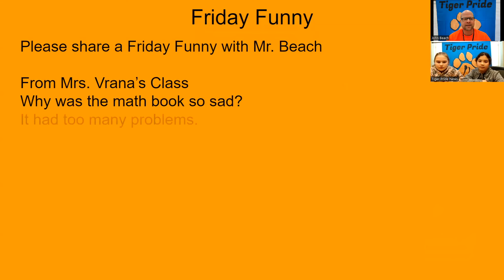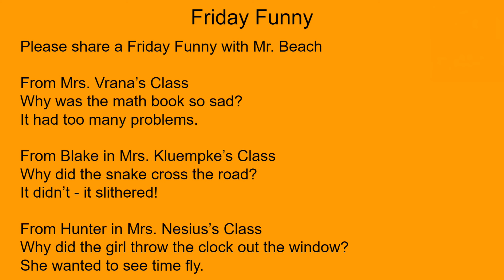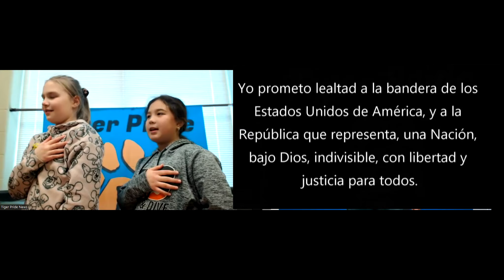Tiger Pride News - Friday, February 10, 2023